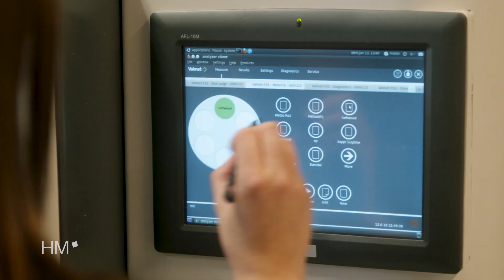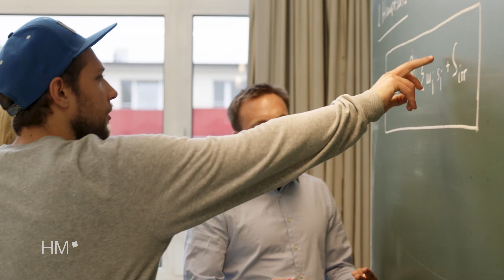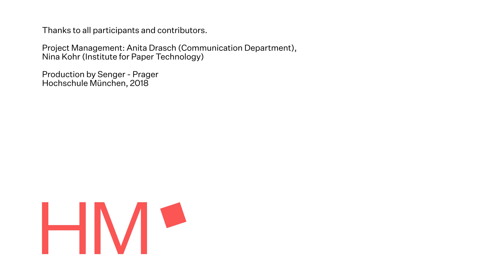Paper Technology Masterstudium in München – Studying Paper Technology in Munich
Students claim that it's very easy to find a job with a degree in Paper Technology. By studying the English-taught Master’s degree programme Paper Technology, students acquire cutting edge knowledge in all relevant areas of paper and board production.